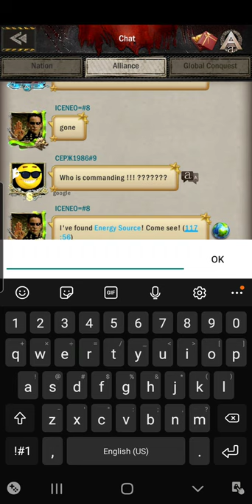Global Conquest Round 3: Age of Z